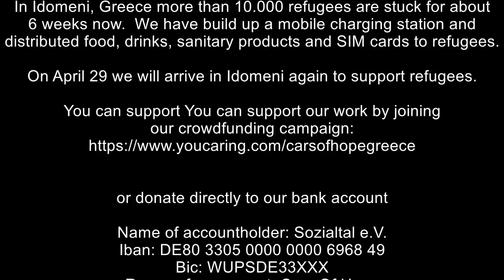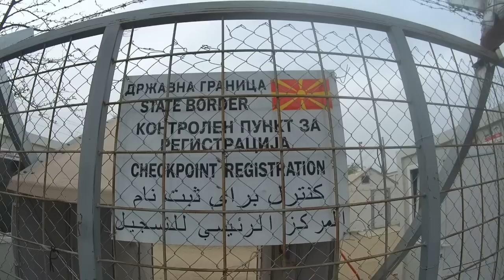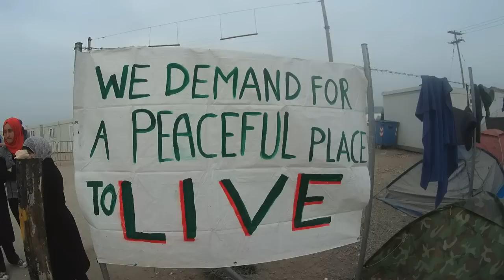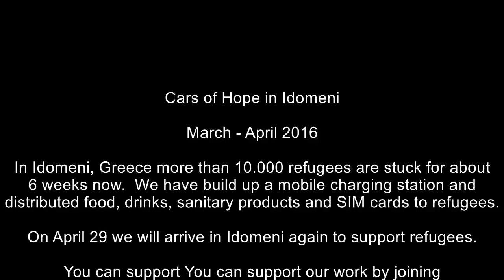Cars of Hope in Idomeni, Greece (English)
Cars of Hope in Idomeni

In Idomeni, Greece more than 10.000 refugees are stuck for about
6 weeks now.  We have build up a mobile charging station and
distributed food, drinks, sanitary products and SIM cards to refugees.

On April 29 we will arrive in Idomeni again to support refugees.

Name of accountholder: Sozialtal e.V.
Iban: DE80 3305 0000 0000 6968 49
Bic: WUPSDE33XXX
Reason for payment: Cars Of Hope